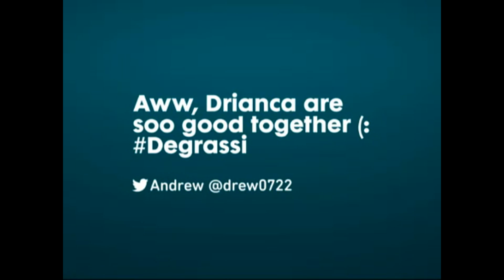Degrassi 13B: Spiderwebs